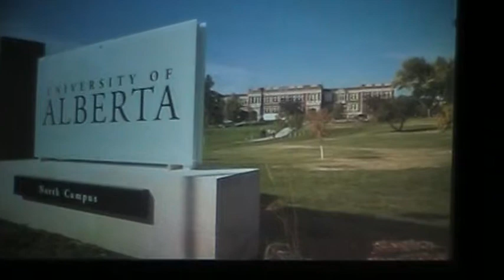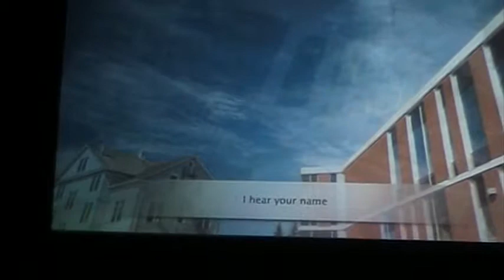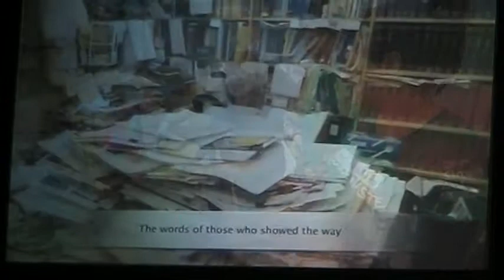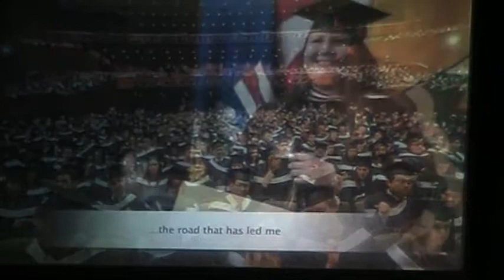University of Alberta Convocation - June 5, 2013 - Video montage